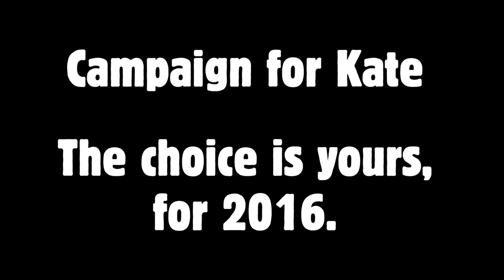Meet Kate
So the new baby is four months old and I finally got a minute to sit down on camera and talk about why I’m running.